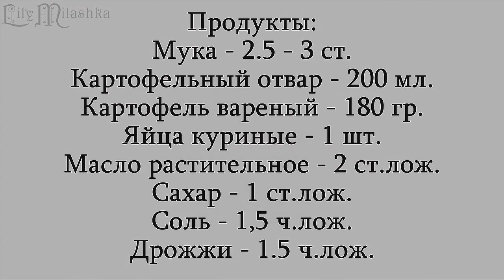Домашние булочки. 3 простых рецепта!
1.Ароматные сырные булочки.
Рецепт:
вода - 1 ст.
сухие дрожжи - 1 ч лож.
мука - 2 -2,5 ст.
сахар - 1 ч лож.
соль - 1 ч лож.
сыр твердый - 200 гр
масло подсолнечное - 1,5 ст лож.

2.Картофельные булочки - нежные и вкусные.
Рецепт:
Мука - 2.5 - 3 ст.
Картофельный отвар - 200 мл.
Картофель вареный - 180 гр.
Яйца куриные - 1 шт.
Масло растительное - 2 ст.лож.
Сахар - 1 ст.лож.
Соль - 1,5 ч.лож.
Дрожжи - 1.5 ч.лож.

3.Дрожжевые булочки с повидлом.
Рецепт:
опара:

основной замес:
200 мл. молока
100 гр. сахара
1 яйцо
60 гр. растопленного сливочного масла
щепотка соли
530 гр. муки
1 желток для смазки

Автор видео: Лилия Иващенко (Lily Milashka)

Привет, меня зовут Лилия（автор канала Lily Milashka）
Простые и проверенные рецепты, пп рецепты, полезные советы и многое другое ждет Вас на канале.

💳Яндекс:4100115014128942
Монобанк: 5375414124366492